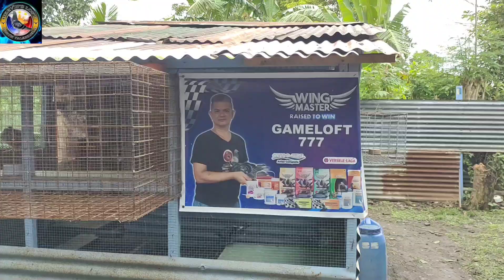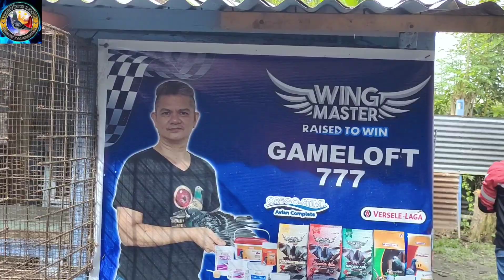TIPS NI GAMELOFT 777 KUNG PAANO MANALO SA POOLING AT IPINAHAWAK ANG MGA MATITIKAS NA MGA FLYERS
GOODBREEDERAND PRODUCER
PAANO MANALO SA KARERA
MANAGEMENT
MOTIVATION
TRAPPING
VIEWING
TIPS AND IDEAS FOR RACING PIGEON
ALAGANG MAGALING
BASCO BATANES CLOCKER
STA. ANA CAGAYAN CLOCKER
TACLOBAN CLOCKER
MC ARTHUR LEYTE CLOCKER FINISHER
EMIEL DEWEERDT
VANBUNDEREN
RACING PIGEON
KARERA NG KALAPATI
POOLING
FUNRACE
DERBY
OVERALL CHAMPION
SECRET OF CHAMPION
LOFT VISIT
FEEDING
LOFT VISITOR
JANSSEN
WHITE BANDIT